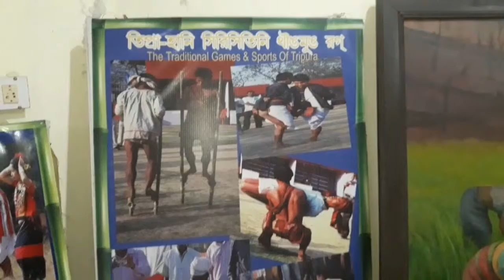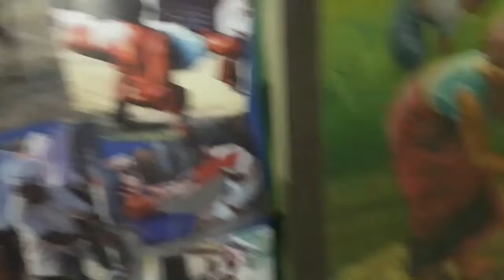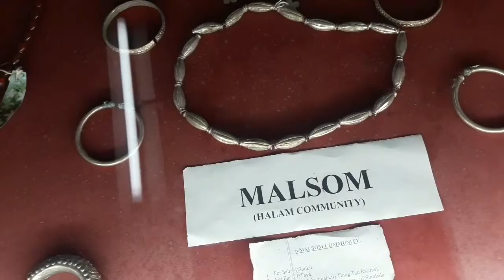Going ADC | Part 3 | Junglee Hero